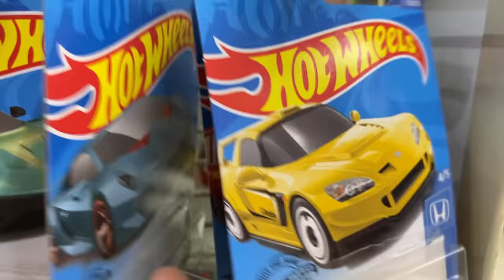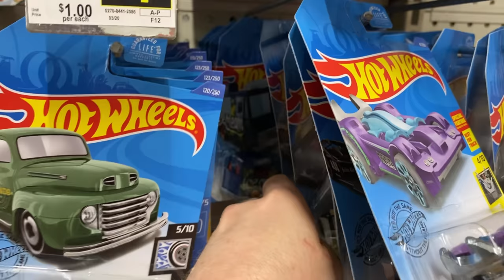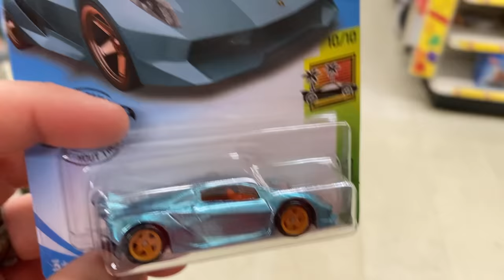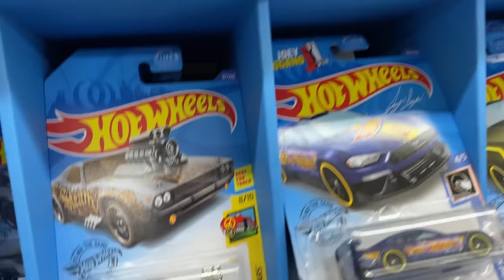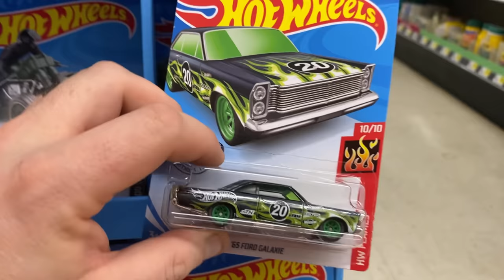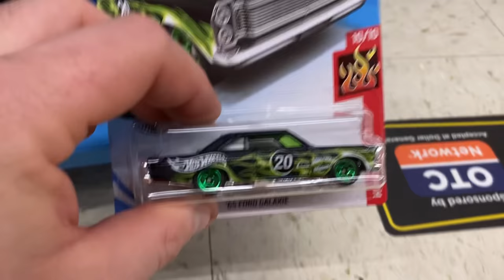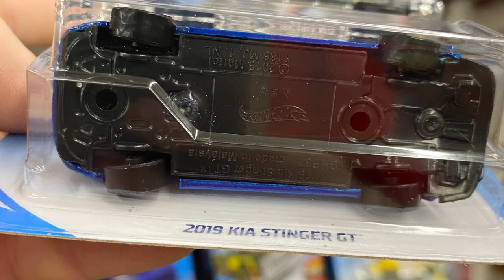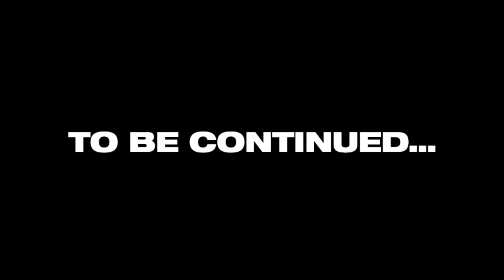18 Super Treasure Hunts Found At Dollar General (Part 2)